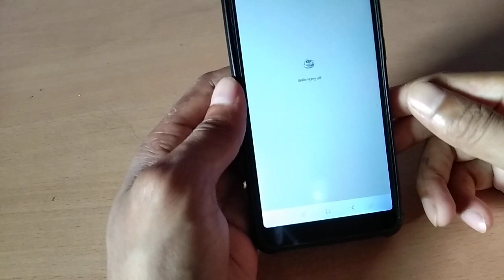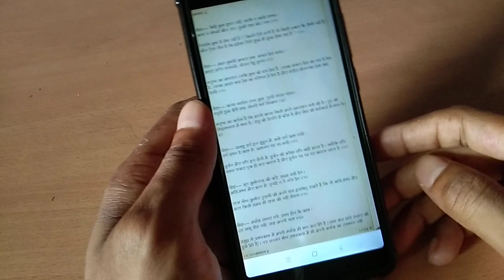chankya neeti app review